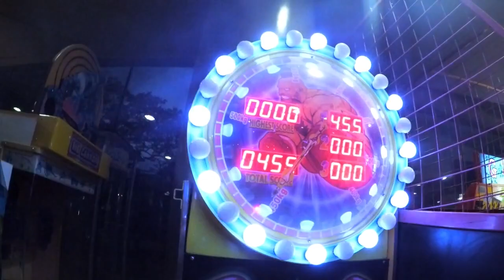LONAVALA BIKE TRIP|TOURIST PLACE|CHAPTER-3|ZAYN SAYED|15/100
Hello, friends, this is my 15th vlog on the bike trip from Mumbai to Lonavala.
this the chapter-3 in the Lonavala series and the final chapter.
I know the vlog is not good as compare to other vlogger but im trying very hard and my video will definitely improve by the time pass.

please support my friends to grow my youtube channel